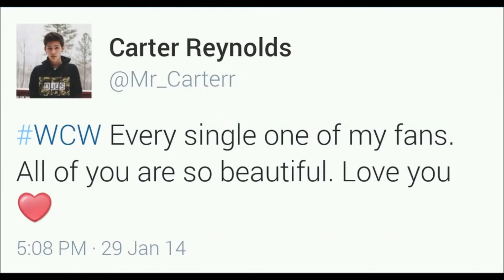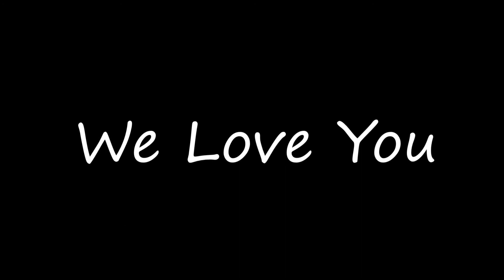RIP MAGCON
FAMILY.